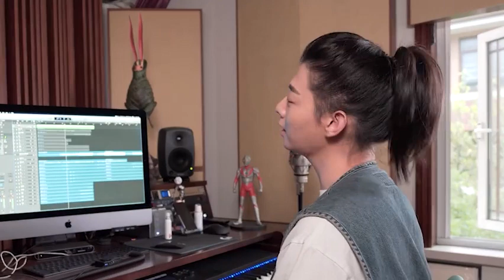我是唱作人2# Ep6 霍尊天马行空式的《宅歌》到底是怎么炼成的呢？创作花絮看过来。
视频来源 微博 @霍尊文化传播工作室